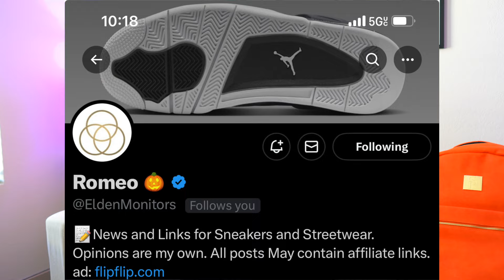BE READY! SNKRS SHOCK DROP THIS WEEK..WILL PEOPLE CHANGE UP ON THESE?